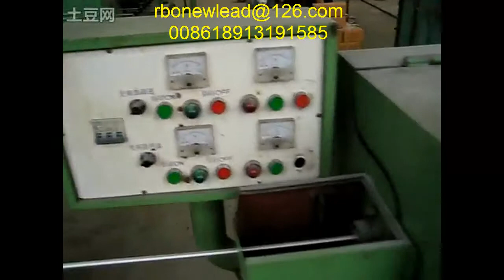CCA WIRE rod MAKING MACHINE whole line solution